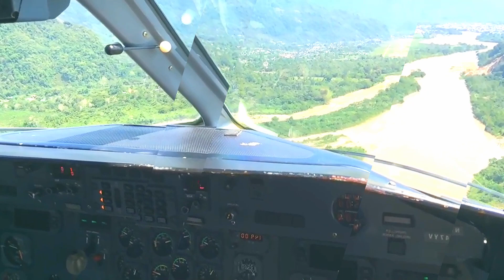QUE TIENE MI PAIS O QUE TE PASA PERU JAVIER DOLORES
JAVIER    DOLORES